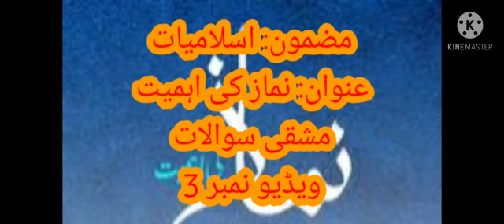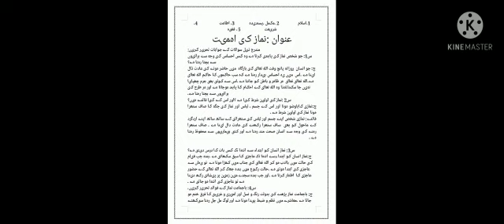Class:6/ islamyat/Topic:Nimaz ke ahmiyatExercise:Q#1,2,3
Class:6/ islamyat/Topic:Nimaz ke ahmiyat
Exercise:Q#1,2,3